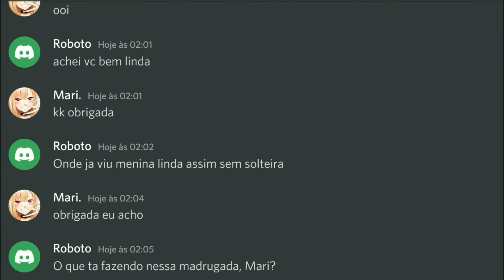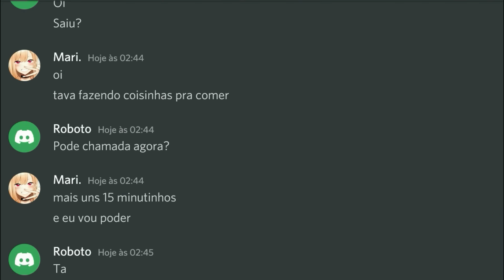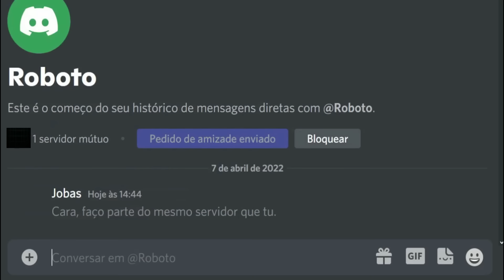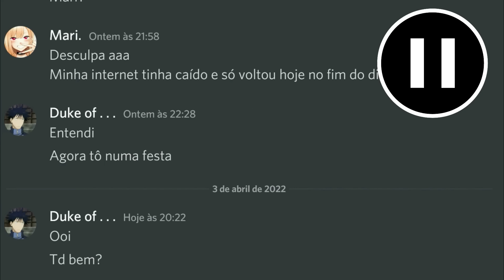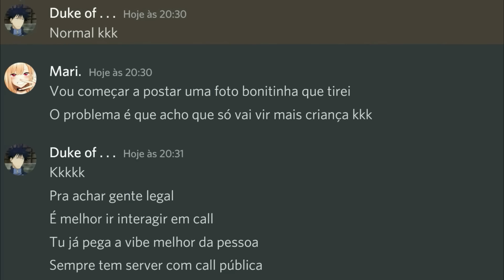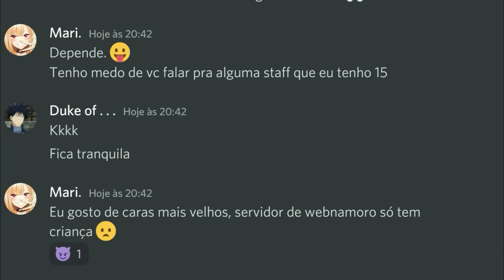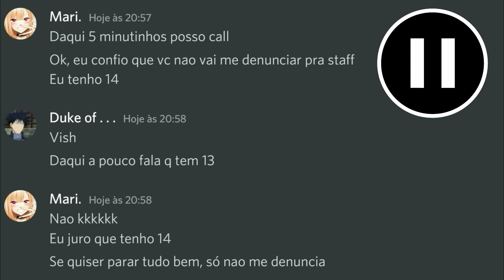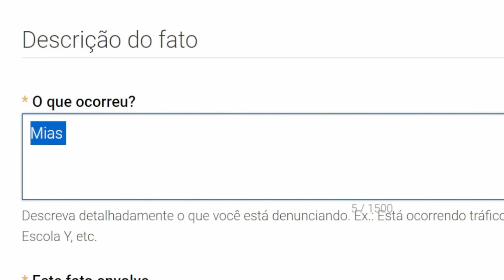Caçando P3D0F1L0S no Discord e enfrentando eles em CALL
Essa é a maior Caçada da História.